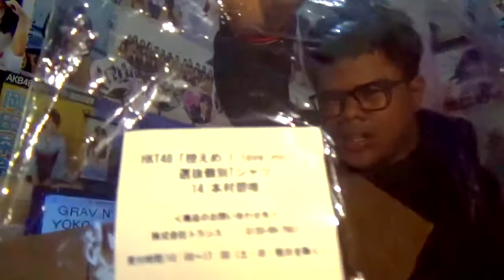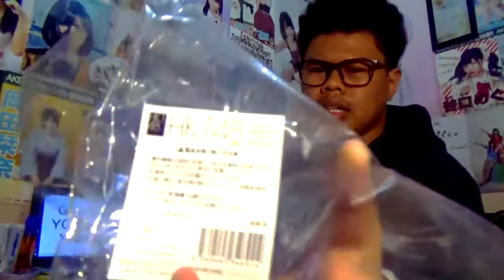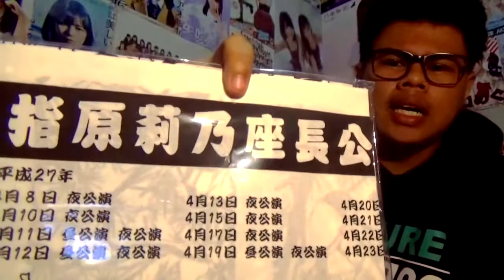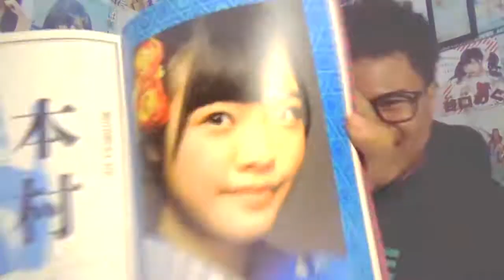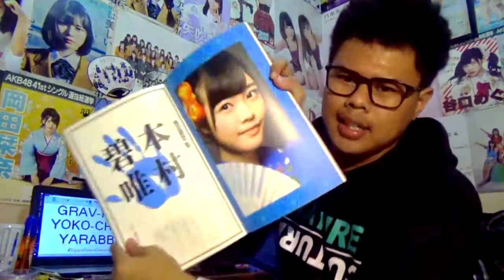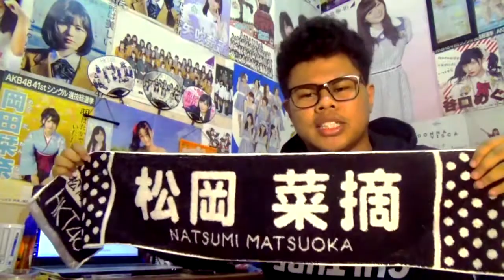HKT48 Mystery Box Unboxing! | HKT48ミステリーボックスレビュー！- REVIEW #66